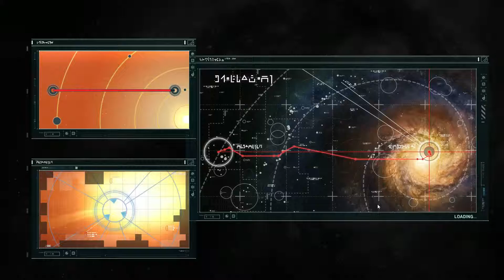Let's Play! Homeworld Remastered 16 - Hiigara Part 1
At long last, we reach Hiigara. Our Homeworld.